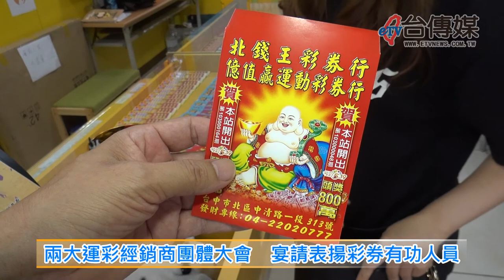《台傳媒新聞》20190825 兩大運彩經銷商團體大會 宴請表揚彩券有功人員